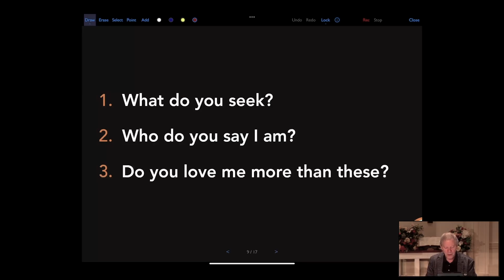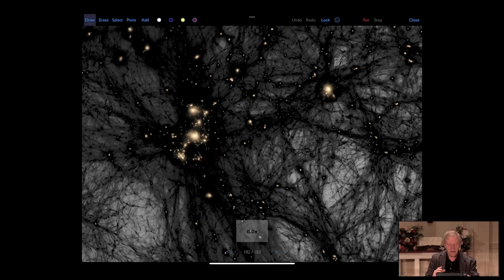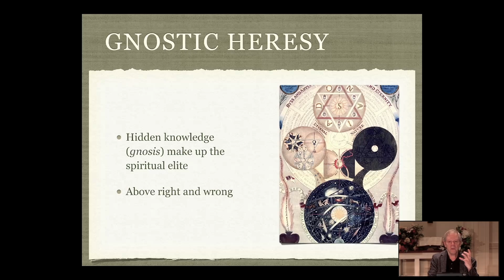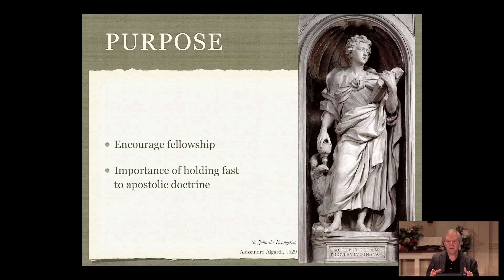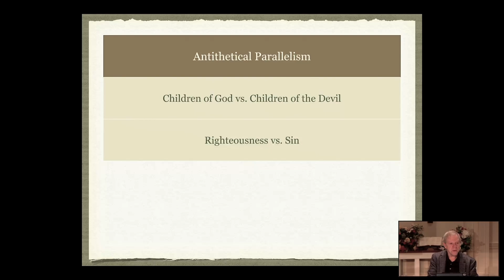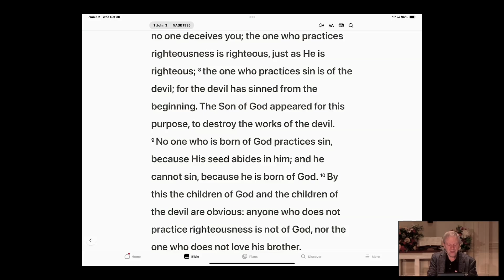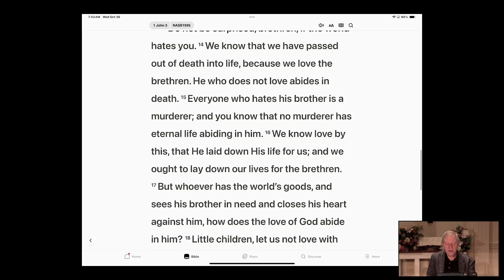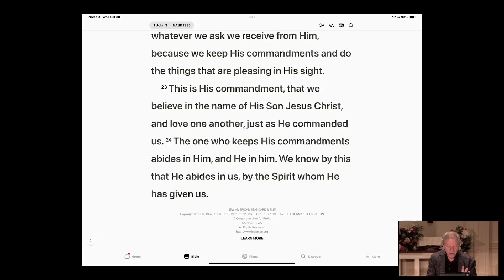1 John 3 (Wednesday Morning Study 10/30/24)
Join Dr. Boa in this insightful Wednesday study as he opens 1 John 3, exploring the profound themes of love, righteousness, and our identity as children of God. Discover how this chapter calls us to live out our faith through genuine love and purity, reflecting the character of Christ. Ken unpacks the transformative power of God's love and what it means to abide in Him. This study invites you to deepen your understanding of how to live as God's beloved children in a world that often opposes His ways. Watch now to enrich your spiritual journey and embrace the call to love as Christ loves us.